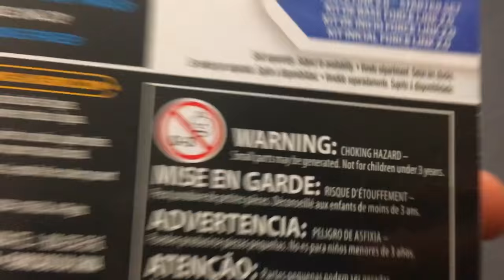Star Wars The Last Jedi Luke Skywalker (Jedi Master) | Force Link 2.0 Review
Let's review some more Star Wars toys, today we look at the Force Link 2.0 Action figure of Luke Skywalker (Jedi Master) from Star Wars The Last Jedi. I like that they have different sounds on the force link device than the previous version of this toy. If you already own the old one, maybe hold off on buying this one.

Buy your own Star Wars The Last Jedi Jedi Master Luke Skywalker on Amazon for under $4.00

Buy your own Star Wars and Jurassic World Action Figures on Amazon- shopping with this link helps support the Dan-O Channel